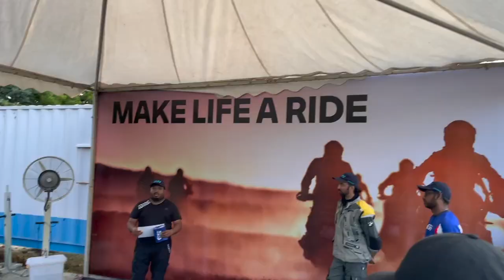My GS Experience BMW GS310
This is about the GS Experience, an off-road training program. BMW GS310, Basic Level.2021